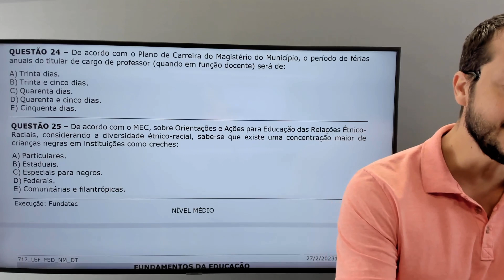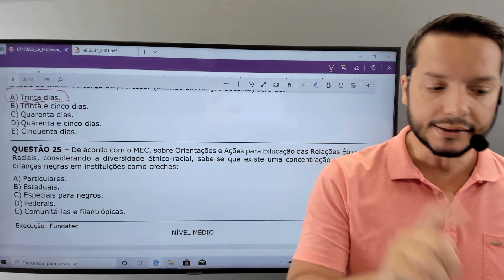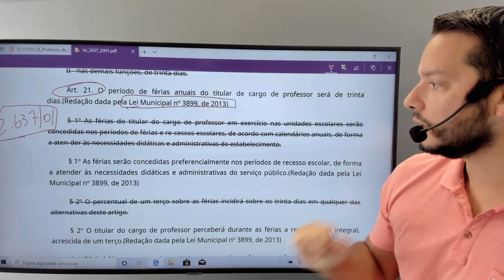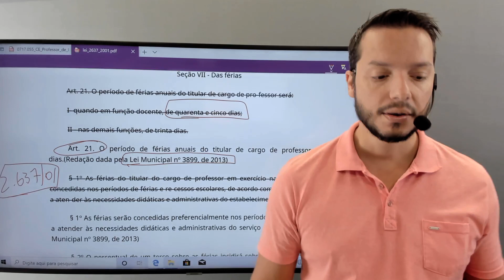Sugestão de Recurso - Professor Ed Infantil e Séries Iniciais - Farroupilha